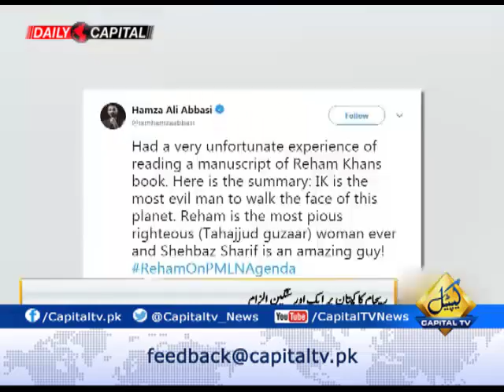CapitalTV : Why PTI is Worried from My Book ?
Why PTI is Worried from My Book ?